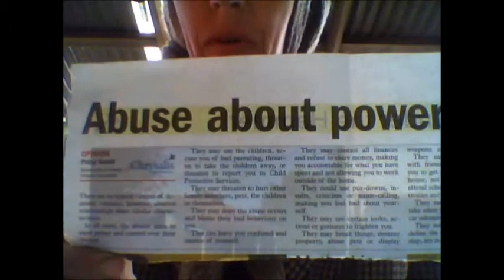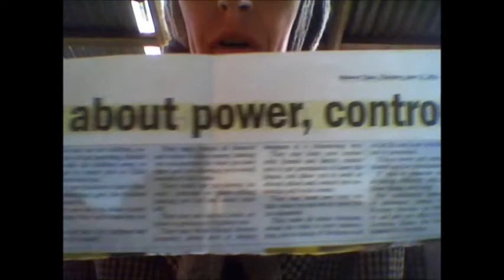governmental abuse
I saw an article in the newspaper about domestic violence and thought that what they called the "markers of abuse" were also relevant to another kind of relationship...